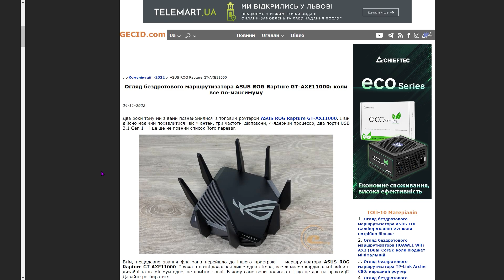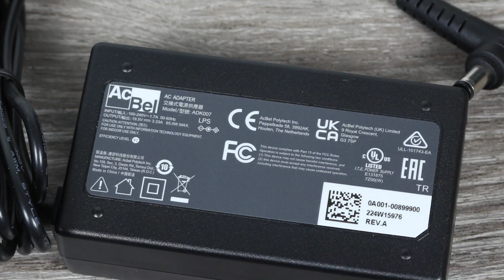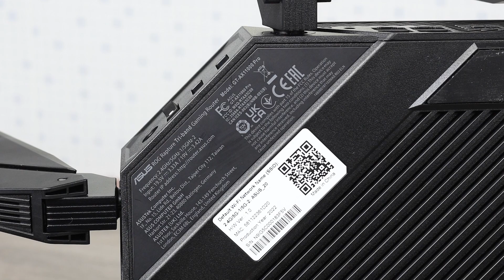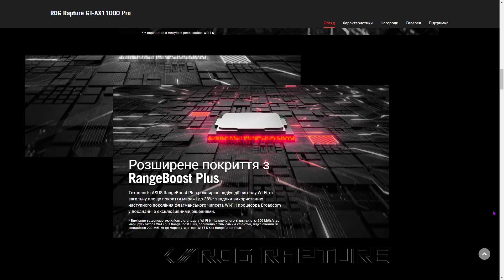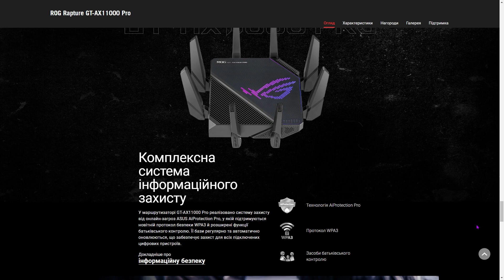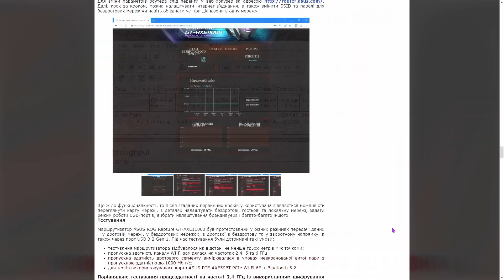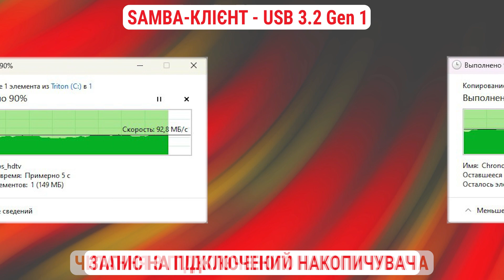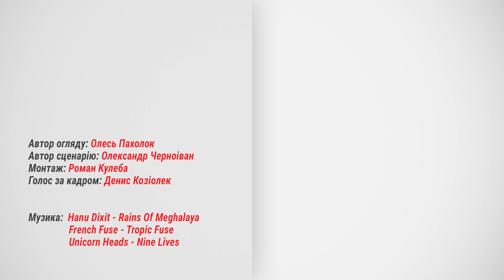Огляд бездротового маршрутизатора ASUS ROG Rapture GT-AX11000 Pro: 10 Гбіт/с і не тільки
Три частотні діапазони, вісім антен, порти USB 3.2 Gen 1 та USB 2.0, один 10-гігабітний, один 2,5-гігабітний та чотири гігабітні RJ-45 – так виглядає майже топовий роутер з “республіки геймерів”.

Меню:
0:00 Вступ
1:33 Комплект постачання
2:15 Зовнішній вигляд
5:01 Функціональні можливості
9:06 Налаштування роутера
10:10 Тестування
12:46 Підсумки